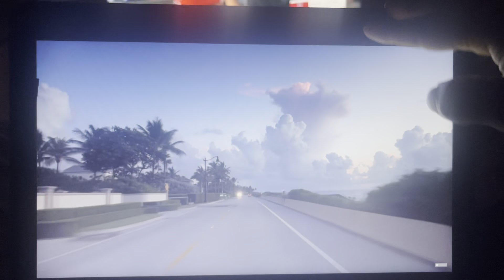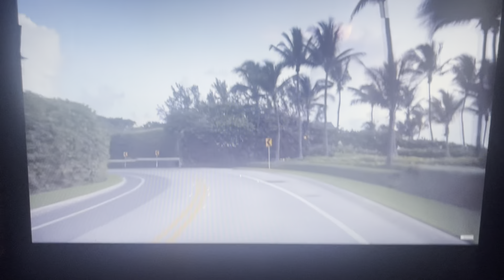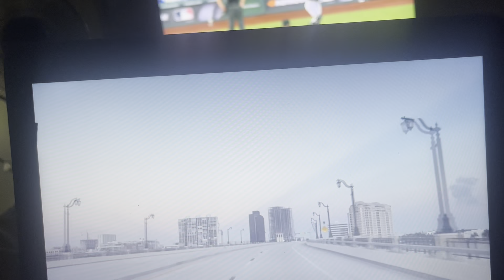What Makes The Best Player/NBA (Weekly Talks)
You stat driven, flip floppin fans gotta go to mars or somethin